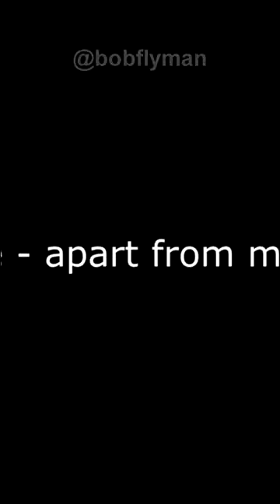Paramotor vs Electric Fence - FAIL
Paramotor. Electric fence. Light flukey wind. Short field. Horses. FAIL.
This was a couple of years ago , just my 5th power flight. 1st face plant.
No damage to me or machine.